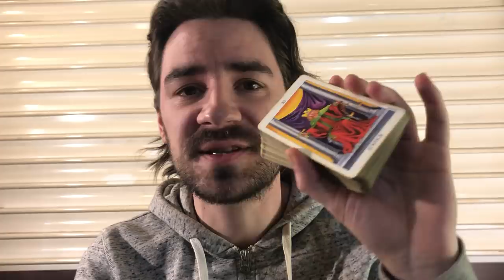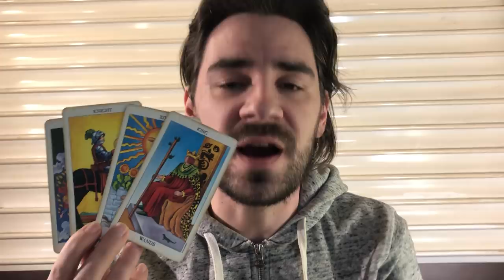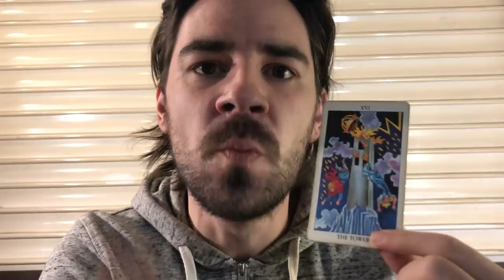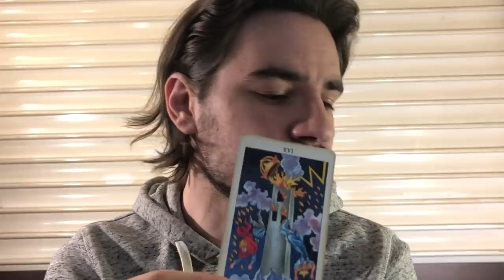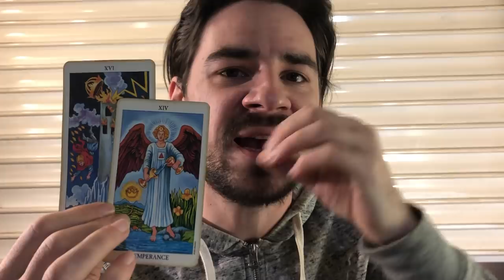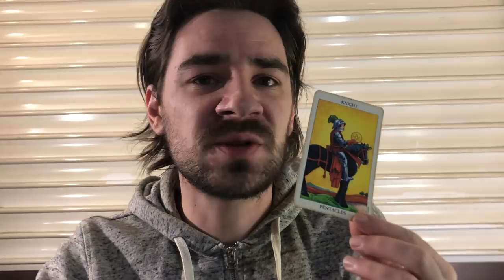CANCER! UNEXPECTED RADICAL SHIFTS U CANNOT CONTROL! Cancer Weekly Tarot Reading February 4 - 10 2018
CANCER! UNEXPECTED RADICAL SHIFTS U CANNOT CONTROL! Cancer Weekly Tarot Reading February 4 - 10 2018 DRASTICALLY REDUCED PRICES ON PERSONAL READINGS WITH RAD